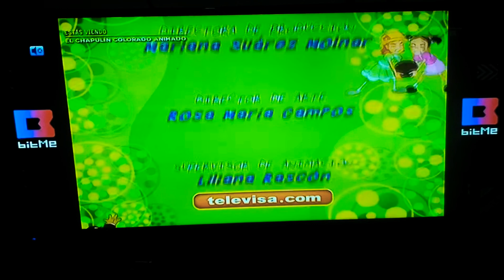El Chavo Animado Créditos Con Cleo Y Cuquin Familia Telerin Itzy Bitsy Araña BitMe